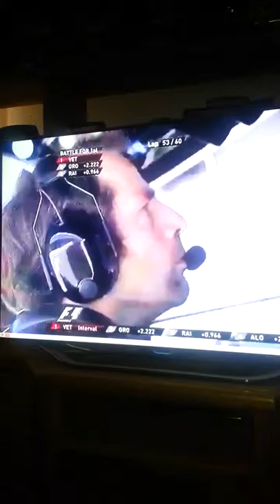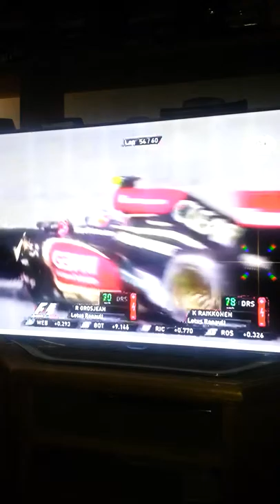F1 Germany 2013 | En español 1/2 Full HD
A solo 7 vueltas del final del gran premio de Alemania 2013.
Cortesia de Fox Sports, disculpenme por la calidad pero no tengo una grabadora de pantalla :( jaja